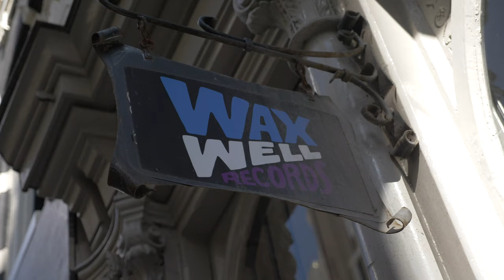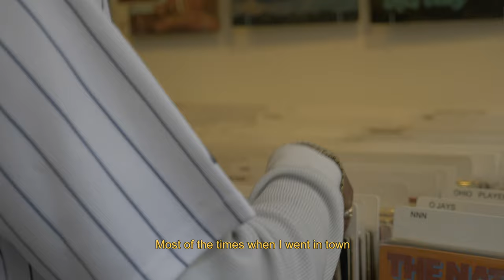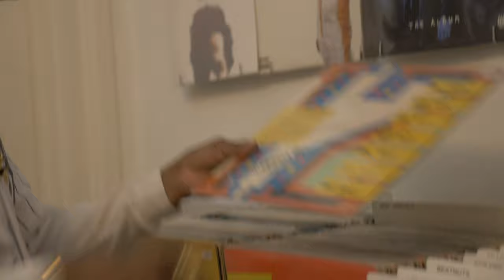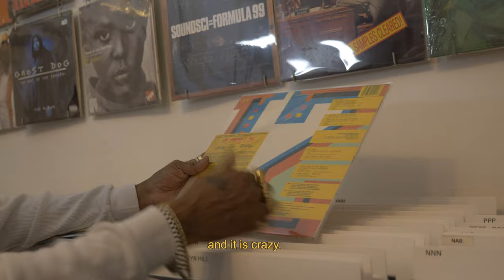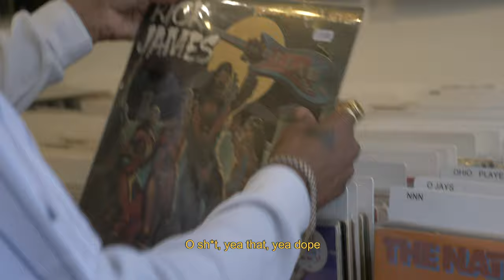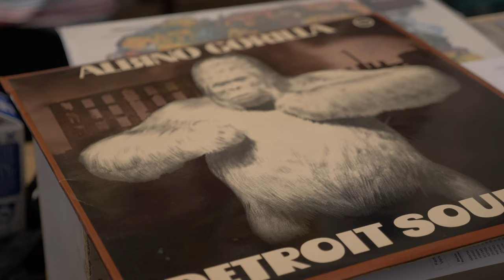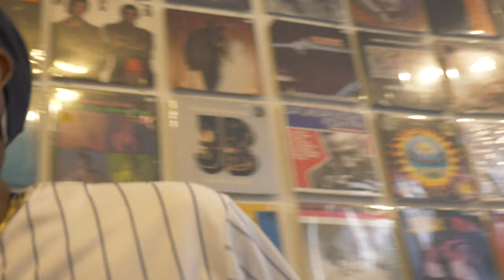Behind the Wax - Edson Sabajo | HOTHEAD RADIO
Behind the Wax; a series initiated by Hothead Radio.

A show about the past, future and present.
Inviting guests from all over, to come and talk about themselves, records, and their passion for music. From every corner of the world, everyone has a deep connection with music. Through this series we want to express this connection to the rhythm, whether it be listening to music with friends or spinning records, the love and passion remains the same. And it all comes together in the city-center of Amsterdam in a small record store, Waxwell Records, where the love for music is bigger than the store can withhold.

For the first episode we invited Edson Sabajo, aka DJ Edzon, aka DJ Barbapapa, aka El Sahbe. For an episode full of fun stories and excitement.

Thanks to:
Taco Fett
Edson Sabajo

Made possible by:

Ben Combee
Duco Bossert
Chano exposito Jerez
Mees Rietveld